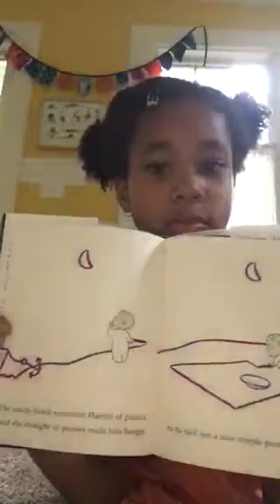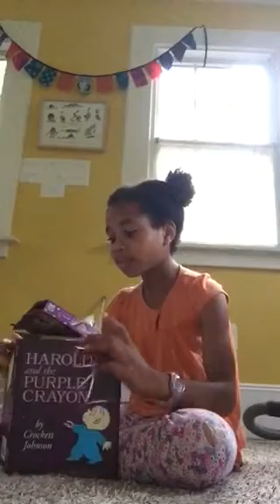Nadia reads “Harold and the Purple Crayon”